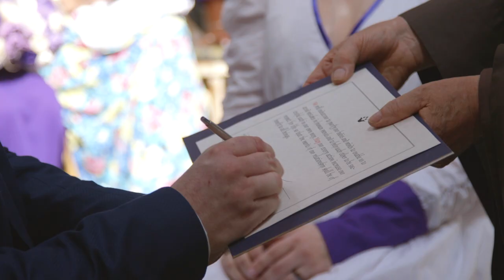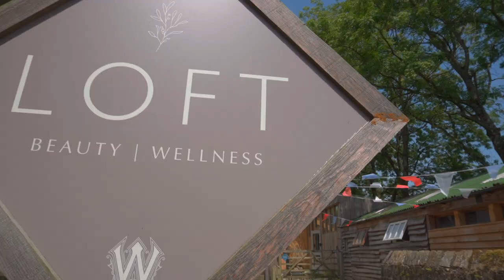Lewis & LJ's Wedding Video Filmed at the Stunning WYRESDALE PARK, Preston, Lancashire.